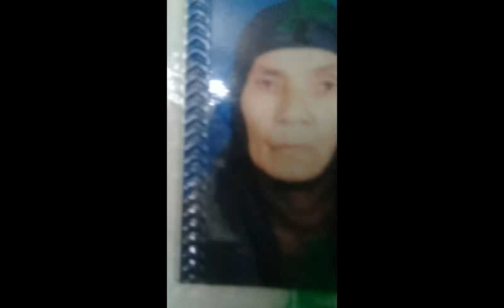4 = ادعوا لابنك العاق = 27 - 10- 2017 = للشيخ : محمدعبدالفتاح